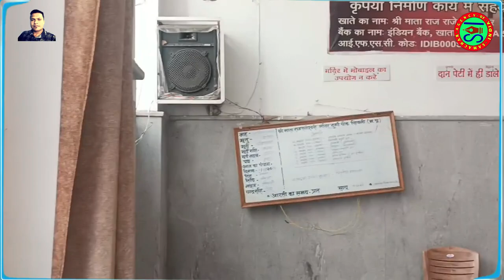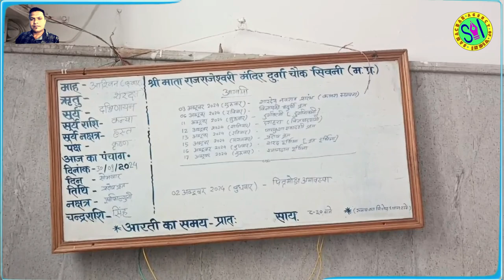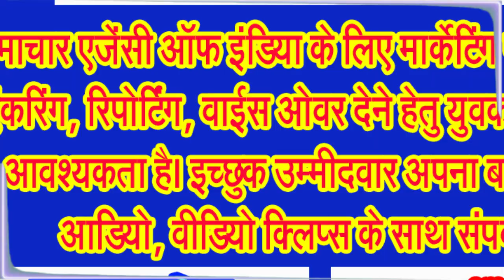नवरात्र पर शिव की नगरी के दुर्गा चौक स्थित माता राज राजेश्वरी मंदिर की मनोहरी प्रतिमा के करिए दर्शन